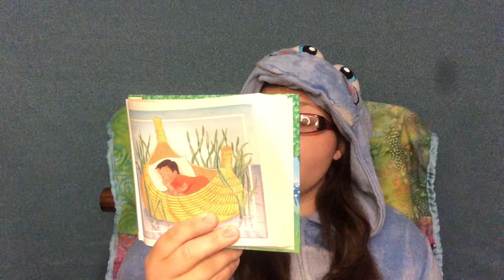A baby in a basket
From My Baby & Me Story Bible
By Tracy L. harrast
Illustrated by Gloria Oostema